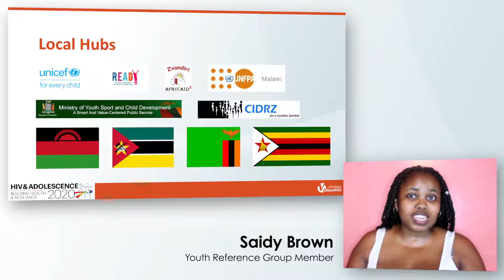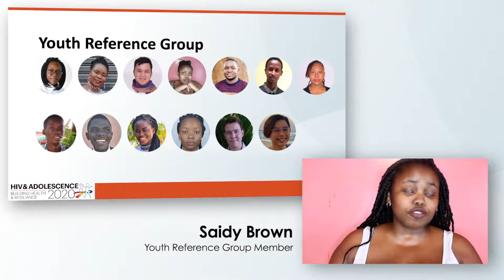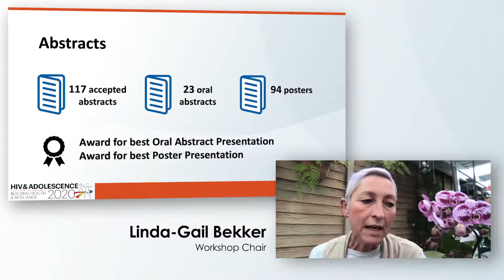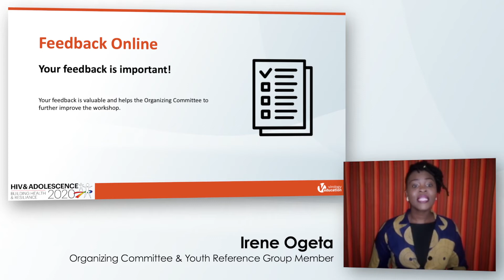HIV & Adolescence - Opening Video 2020